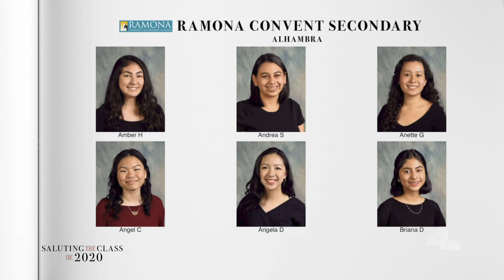Saluting the Class of 2020 — Ramona Convent Secondary School | NBCLA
Saluting the Class of 2020 from Ramona Convent Secondary School in Alhambra.

About NBCLA